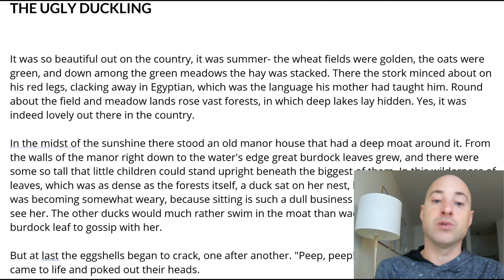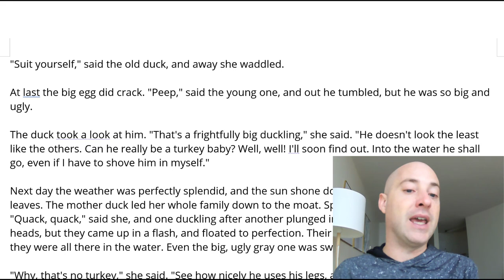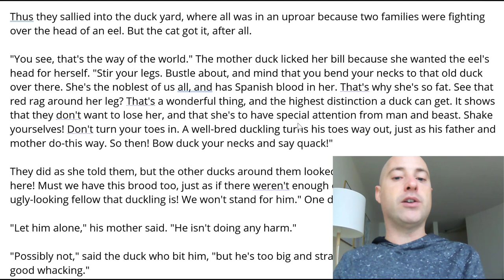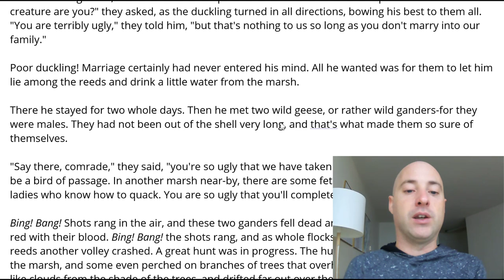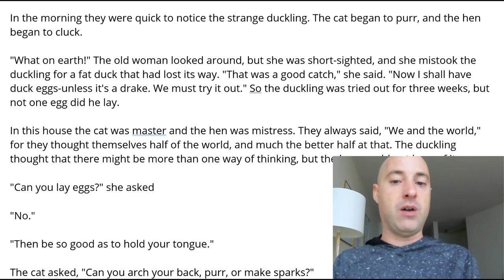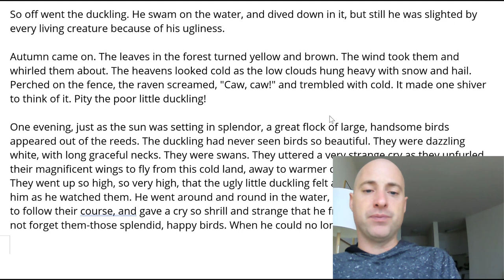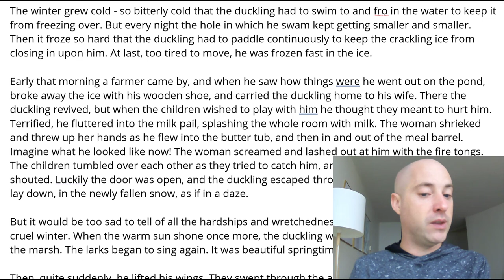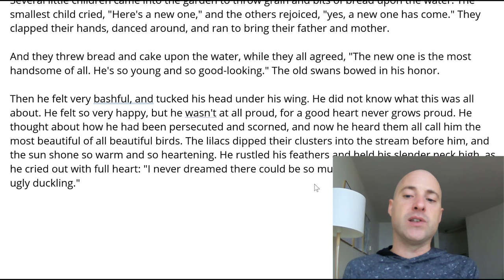The Ugly Duckling - Hans Christian Andersen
I hope you enjoy this classic fairy tale by Hans Christian Andersen!

For a full transcription of the story, along with a downloadable audio version, please

I've currently also included translations in:
Vietnamese
Chinese